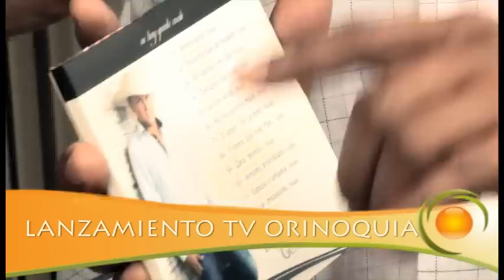Entrevista Daniel Gualdron lanzamiento tv orinoquia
El pasado 16 de noviembre tuvimos el detrás de cámara del vídeo musical del pauteño que se respete de Daniel Gualdron  que nos cuenta sobre el vídeo musical